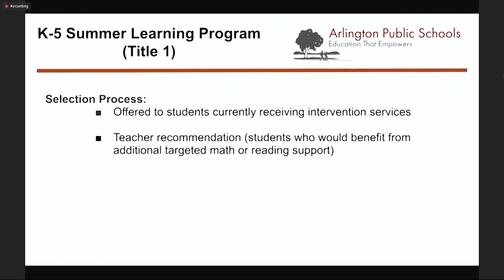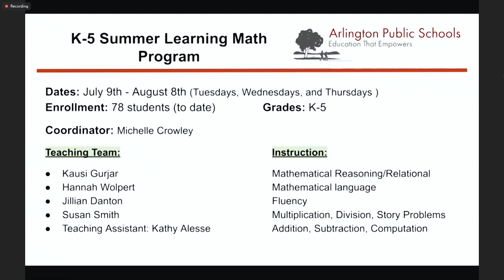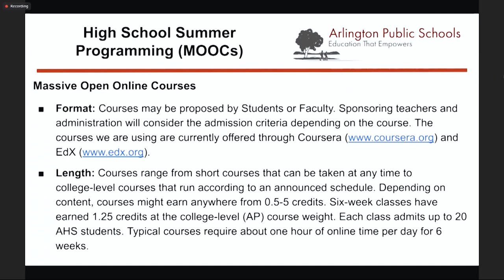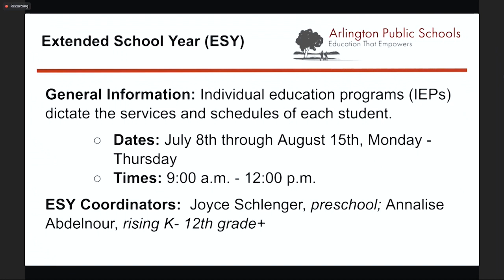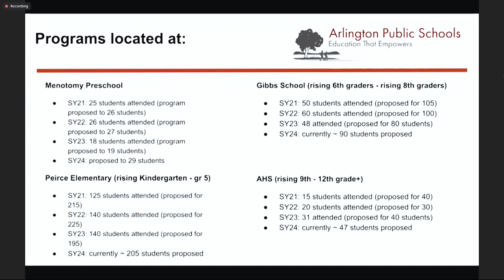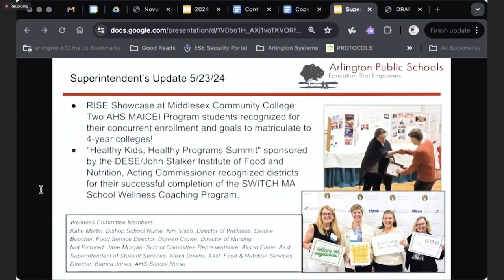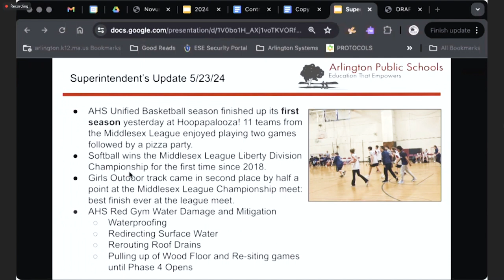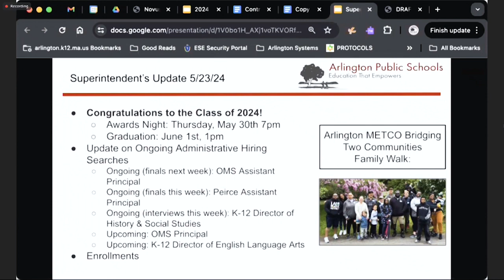School Committee Meeting - May 23, 2024